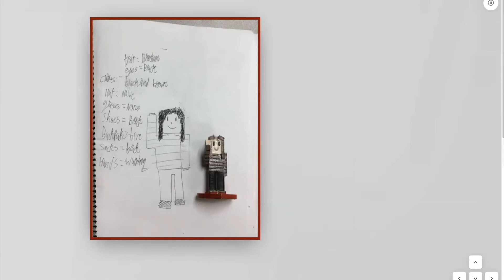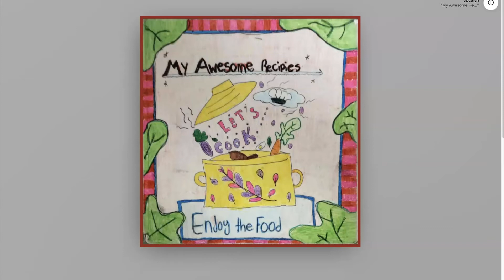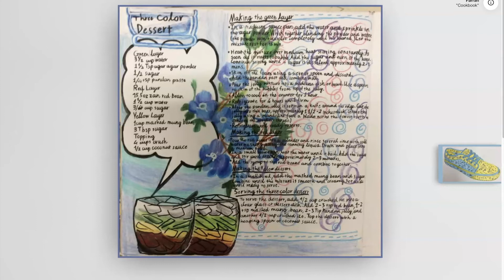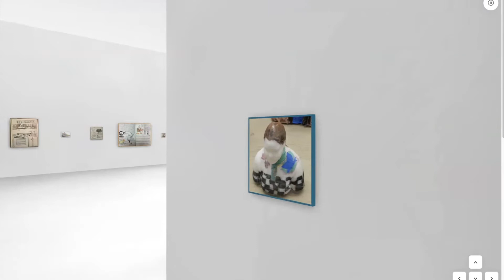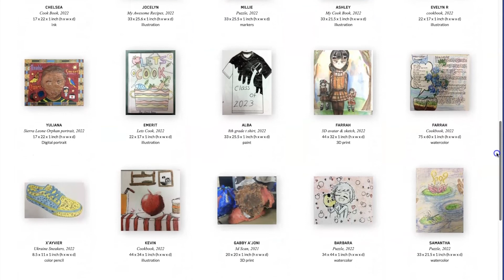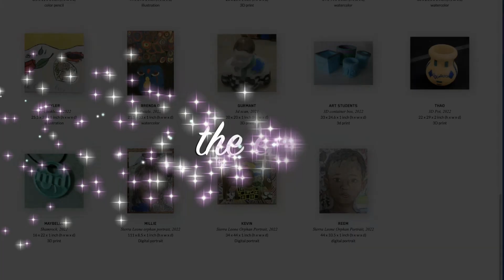2022 art show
Artwork done by middle school students during the spring semester 2022.
Cookbooks, puzzles, 3D prints, 3D modeling, Ukraine sneakers...